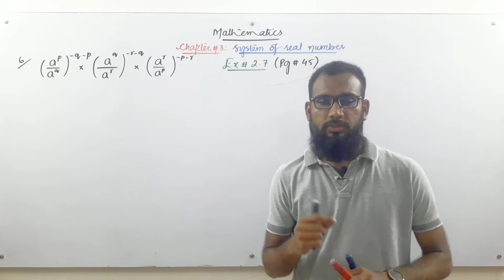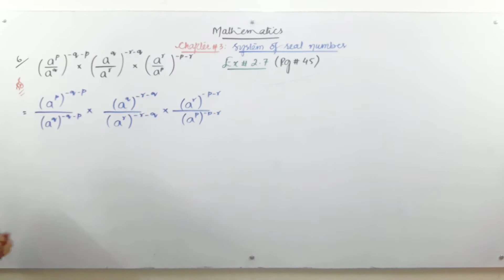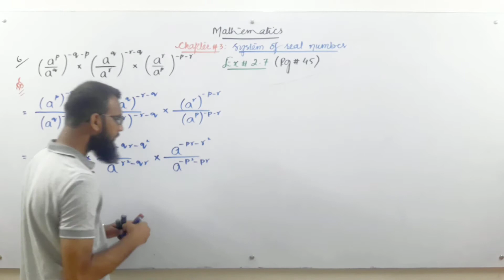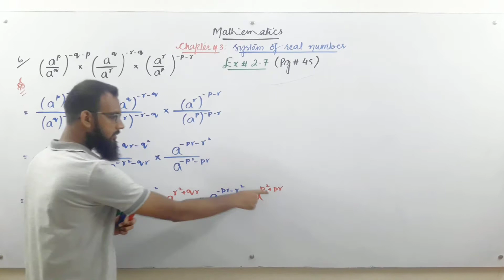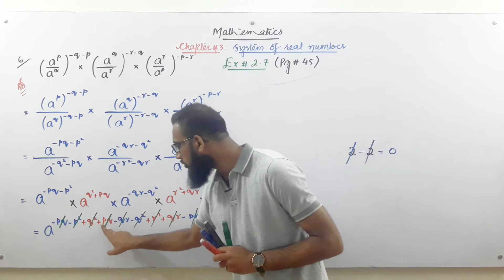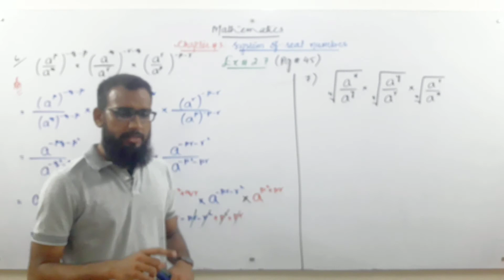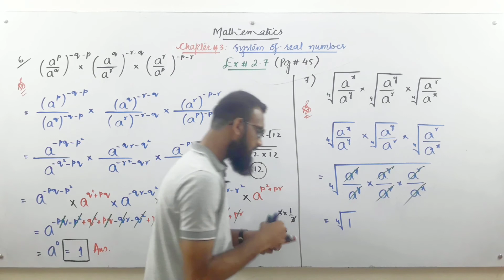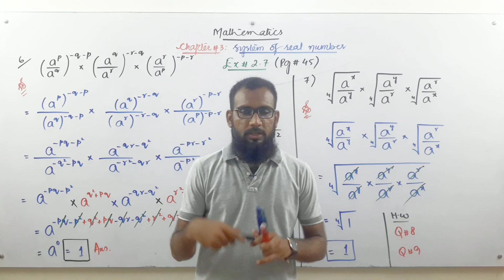IX & X - Maths Chap#2: System of Real Number, Exponents and Radicals | Ex # 2.7 | lec#3 | SSC I & II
Hello everyone ..